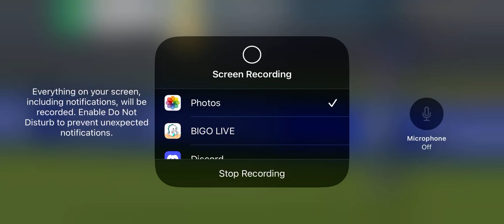shortvideo FC MOBILE Lucky Goal No.1 (2023)